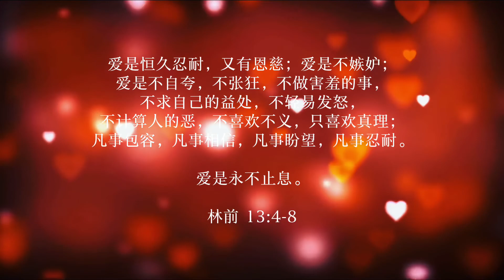喜欢与爱的3大差别